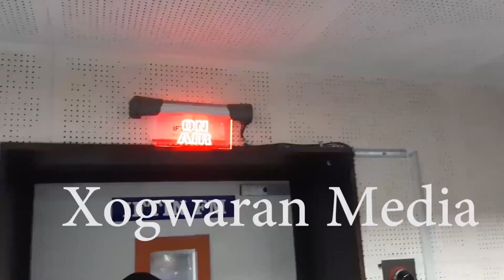Barnaamijka Subaxnima iyo Talaabooyin wax ku ool ah oo ku caawinaaya.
Talaabooyinkaan waxeey kaa saacidaayaan inaa noqoto wariye subixii qof walba ku xiran oo la dhageeysto ama la daawado .